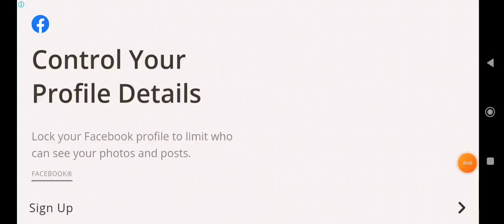Taking Angry Birds 2 Game | Next Level:Must-See Gameplay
Angry Birds is a popular mobile game that was first released in 2009. The game is set in a colorful and vibrant world where players must help a group of birds seek revenge on a gang of thieving green pigs who have stolen their eggs.

The gameplay revolves around launching different types of birds from a slingshot in order to demolish the pigs' structures and eliminate them. Each bird has unique abilities, such as exploding on impact or splitting into multiple smaller birds. The player must strategically aim and time their shots to maximize the destruction and ensure the pigs are defeated.

As the game progresses, new levels and challenges are unlocked, introducing new structures, obstacles, and variations of the pigs. Players are also awarded stars depending on their performance in each level. These stars can be used to unlock bonus levels or purchase power-ups, like extra birds or increased strength.

Angry Birds features simple yet addictive gameplay, appealing graphics, and a lighthearted storyline that keeps players engaged for hours. It has since become a franchise with numerous sequels, spin-offs, and merchandise, solidifying its position as one of the most successful and recognizable mobile gaming franchises of all time.